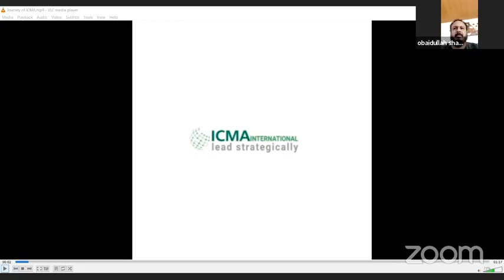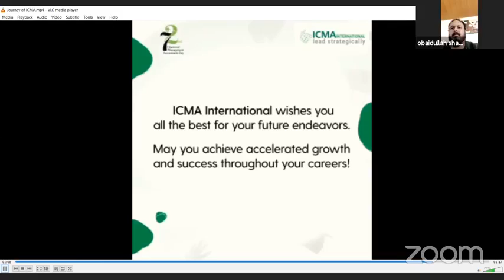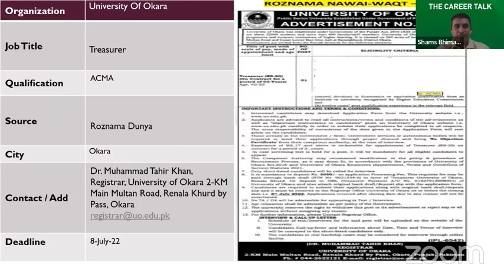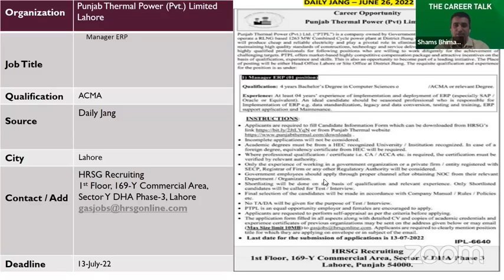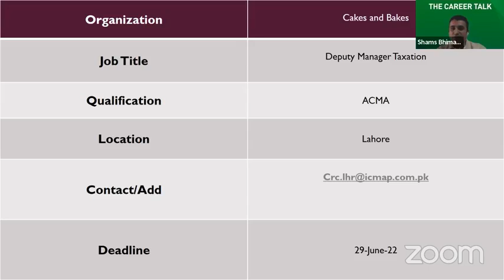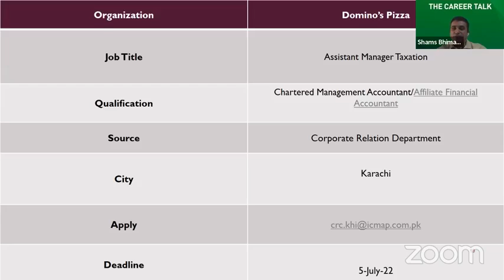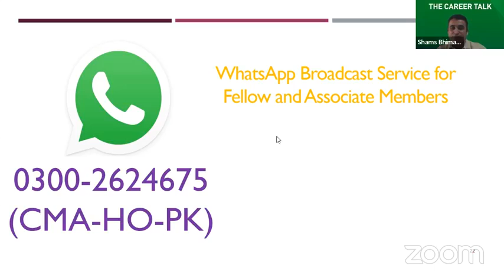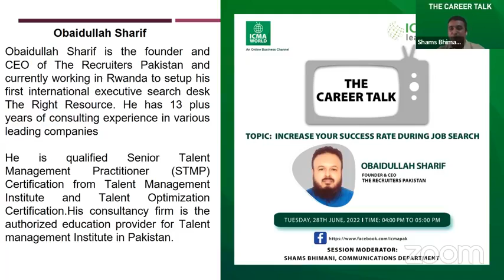Career Talk with ICMA International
ICMA International conducted webinar with Obaidullah Sharif Founder & CEO of The Recruiters about Increase your Success Rate during Job Search